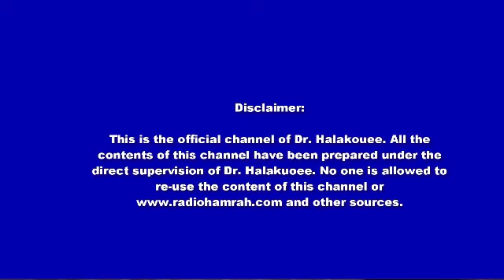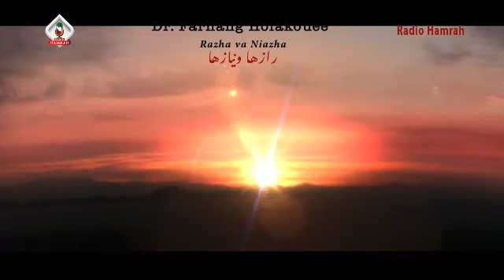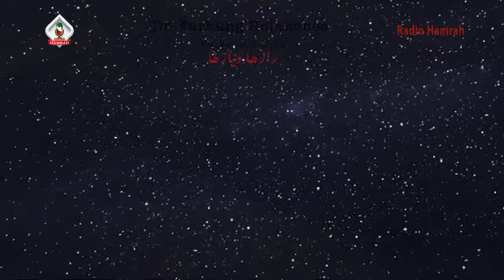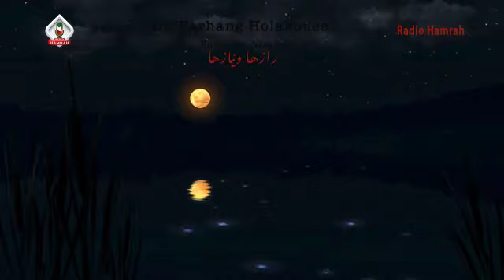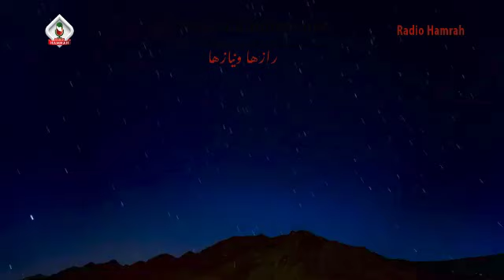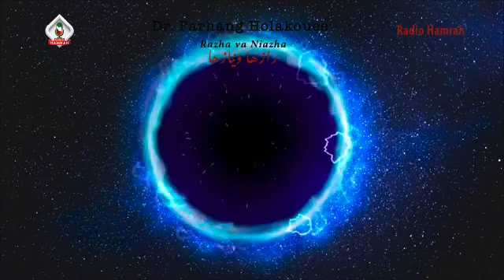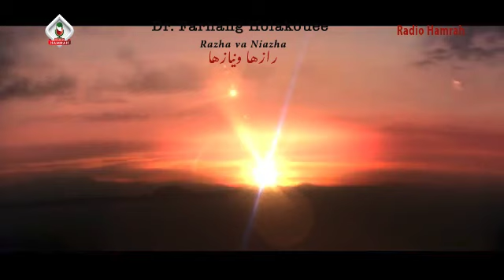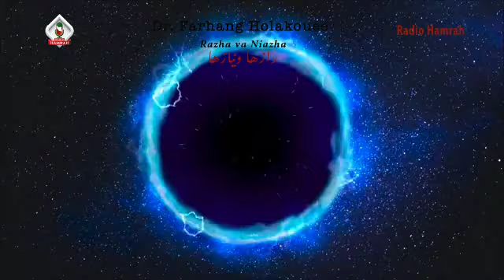مشکل انتخاب همسر برای ازدواج The problem of choosing a spouse for marriage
شرکت کننده این برنامه دختر خانمی ۳۳ ساله دارای مدرک دکترا ولی در ایجاد یک رابطه معنی دار که بتواند به ازدواج ختم شود مشکل دارد و از دکتر هلاکویی راهنمایی می خواهد.
.The participant of this program is a 33-year-old girl with a doctorate degree, but she has a problem in creating a meaningful relationship that can end in marriage, and she asks Dr. Halakouee for guidance.

show 3026
The source of this video is which is belong to Dr. Holakouee